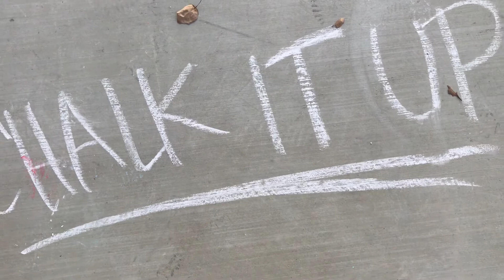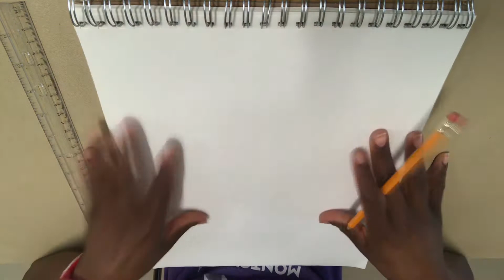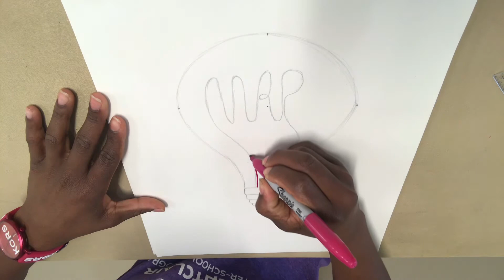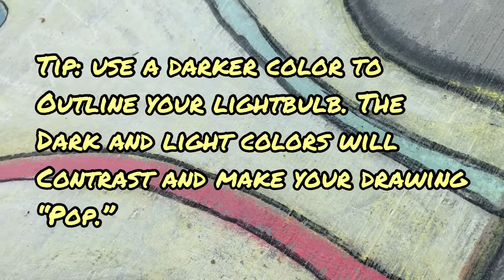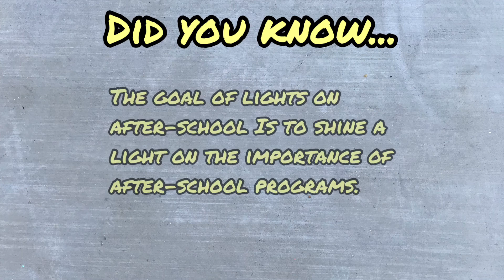Thursday, October 22 - MAP House - Lights On After School - Chalk it Up Challenge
It’s time for our annual celebration of Light’s on After-School. This year we are celebrating Light’s on After-School by doing a virtual “Chalk it Up” Challenge- In this activity, students will watch an instructional video on how to draw a light bulb using sidewalk chalk. Students will then place themselves in the chalk composition they created, have someone take a photo and then submit it to .